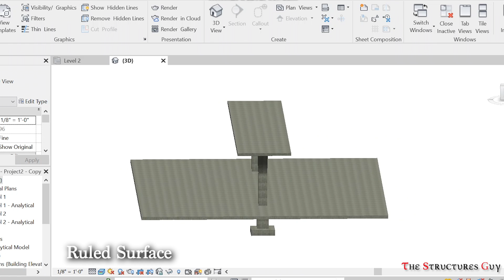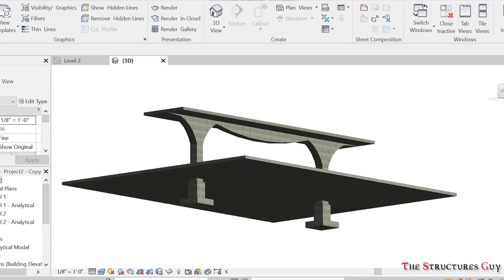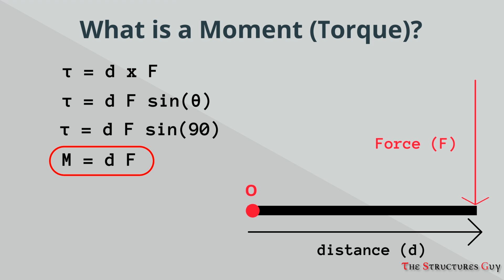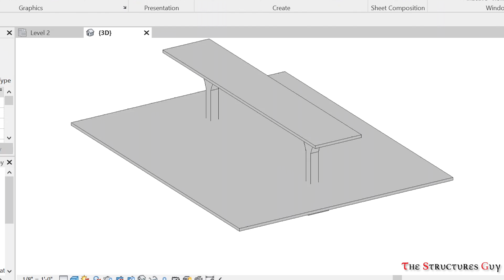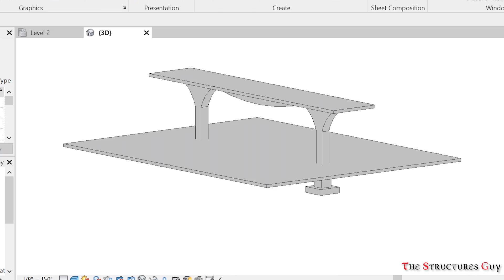How the Moment Diagram Inspired Engineers to Make the Stereoform Slab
I recently had the chance to visit a really cool project designed by SOM called the Stereoform Slab which express future slab design for high-rise buildings that was fabricated using advanced robotics. The video discusses the reason this slab/beam looks the way it does which is inspired from structural analysis methods.